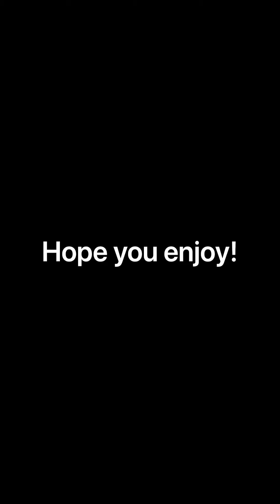The World/Za Warudo drawing time-lapse | Jojo’s Bizarre adventure